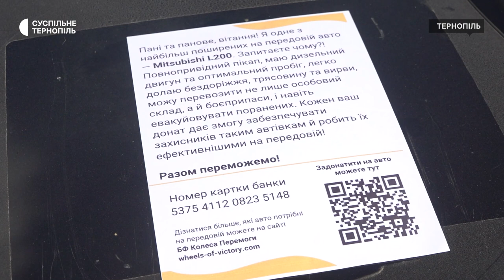Збір грошей на автомобіль для іноземного легіону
42 тисячі 367 гривень зібрали на пікап для другого іноземного легіону тероборони Збройних сил України під час виставки автомобілів, які використовують захисники на фронті. Акція впродовж чотирьох годин відбувалася на Театральному майдані Тернополя.